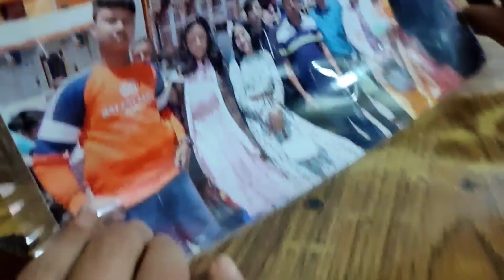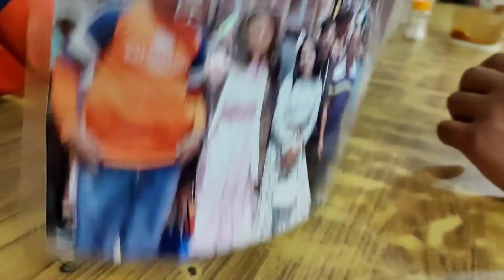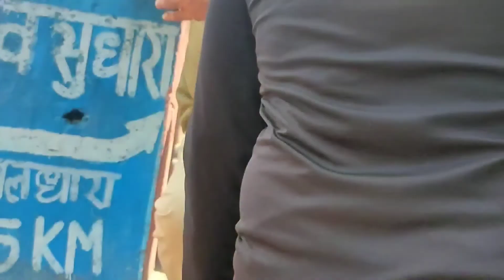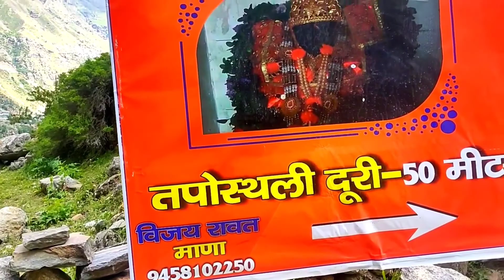Mana: The Last Village Of 🇮🇳 India | 😱स्वर्ग जाने का रास्ता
🚩 JAY BADRI VISHAL 🚩

Hello Pinkhearts 💖

Kya
Haal
Chaal

To Aaj hum Jane Wale h - Mana Village Jo ki india ka Sumanth Village h Uske sath hum or v chije janenge
So i hope apko aajka vlog pasand ayega.

_____________Thank You_____________

Chlo milte h ek or video me 🌸

ओर हन तुम अगर channel pe New ho to
Hlo hlo❤️

Subscribeeeee

Or eske alwa tum mko Others social media platforms me v follow kr skte ho ✨👇👇👇👇👇